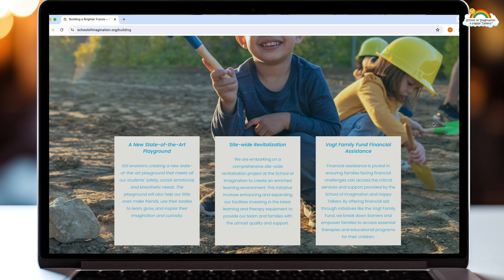How Your Donation Transforms Lives at the School of Imagination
Fundraising and community support for the School of Imagination unlocks opportunities for children to reach their full potential. Our mission thrives on collaboration, from our dedicated team to the parents and past and future donors. We extend our heartfelt thanks to everyone who supports what we do and the direction we're headed.